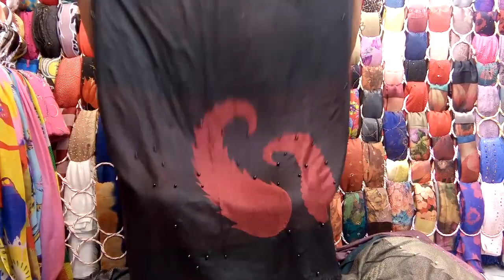কটন কলকা মতি হিজাবের দাম।Cotton kolka moti hijab price.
bangladeshi no 1 shopping guide chennel Allah Help me.I want to prove my self if u want.Allah please bless me.without ur help I can't do nothing in my life.give me power to avoid haters bad comment.Allah u r very kind.